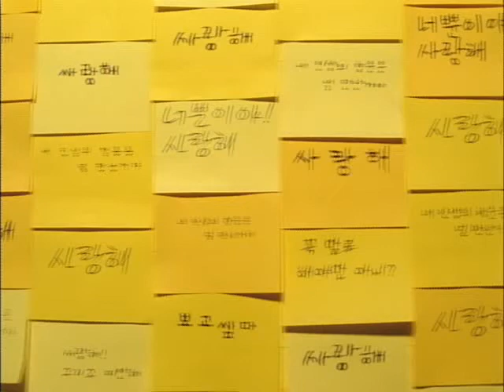[BoA][CM]CuritelTinyCellSaranghae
One of BoA's old CMs I love the song in the background and all the 'saranhae' post it notes makes it look sweet...haha well enjoy